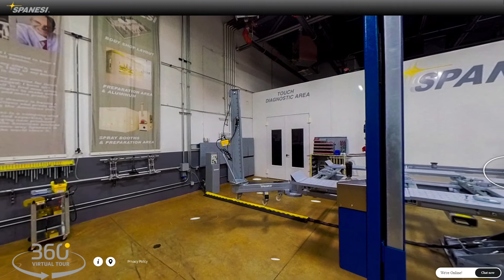Industry Insider: An up-close look at Spanesi's U.S. Training Centre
Chicago, Illinois -- This week, Collision Repair's Allison Rogers sat down with Spanesi Americas COO Tim Morgan to learn more about the company's virtual tour of its U.S. Training Centre.